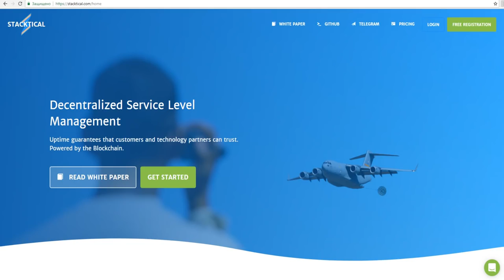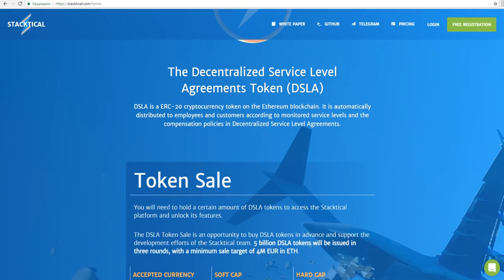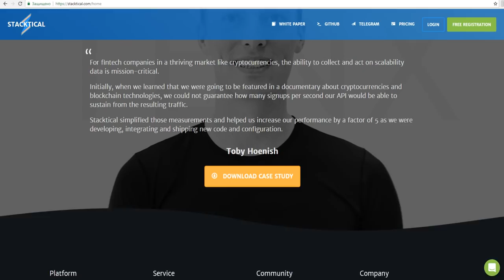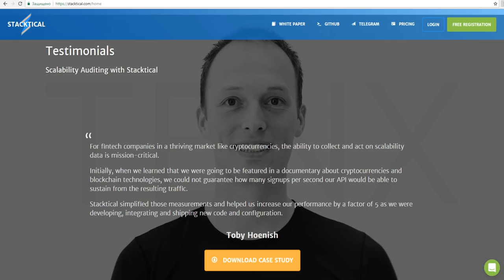Обзор Проекта Stacktical (DSLA)